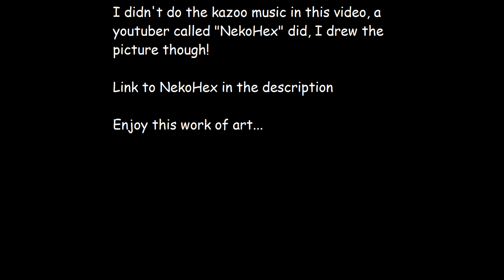The King's Kazoo